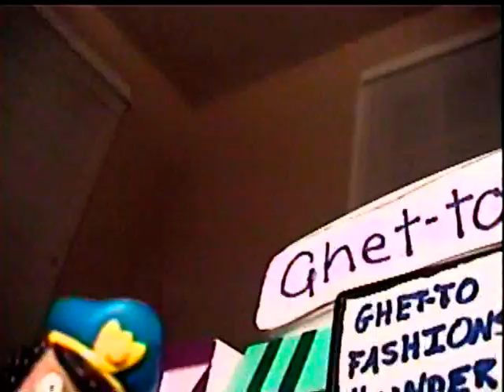Good Cop Bad Cop (White Cop Black Cop)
One cop discovers how his parner really is.

a Propjosh Parody